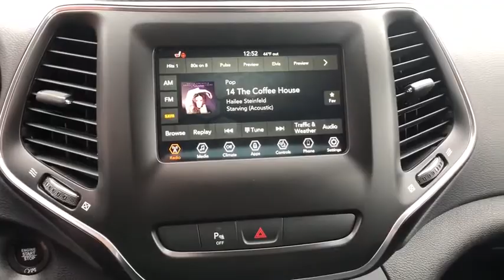2020 Jeep Cherokee Pittsburgh Greensburg, Irwin, Monroeville, McKeesport, Murrysville, PA C19495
New2020 Jeep Cherokee  available in Pittsburgh, Pennsylvania at Jim Shorkey CDJR. Servicing the Pittsburgh, Greensburg, Irwin, Monroeville, McKeesport, Murrysville, PA area.

ENGINE: 2.4L I4 ZERO EVAP M-AIR W/ESS  (STD),BLACK  CLOTH/PREMIUM VINYL BUCKET SEATS,COMFORT/CONVENIENCE GROUP  -inc: Remote Start System  115V Auxiliary Power Outlet  Universal Garage Door Opener  Humidity Sensor  Rear View Auto Dim Mirror  Power Liftgate  Security Alarm  Air Conditioning ATC w/Dual Zone Control  Premium Air Filter,BILLET SILVER METALLIC CLEARCOAT,POWER FRONT/FIXED REAR FULL SUNROOF,QUICK ORDER PACKAGE 2BN ALTITUDE  -inc: Engine: 2.4L I4 Zero Evap M-Air w/ESS  Transmission: 9-Speed 948TE Automatic  Gloss Black Exterior Accents  Black Day Light Opening Moldings  Piano Black Interior Accents  Gloss Black Grille Surrounds  Continental Brand Tires  Gloss Black Side Roof Rails  Black Accent Stitching  Gloss Black Exterior Badging,QUICK ORDER PACKAGE 2BN ALTITUDE  -inc: Engine: 2.4L I4 Zero Evap M-Air w/ESS  Transmission: 9-Speed 948TE Automatic  Gloss Black Exterior Accents  Black Day Light Opening Moldings  Piano Black Interior Accents  Gloss Black Grille Surrounds  Continental Brand Tires  Gloss Black Side Roof Rails  Black Accent Stitching  Gloss Black Exterior Badging,3.734 AXLE RATIO  (STD),WHEELS: 18 X 7 GLOSS BLACK 5-SPOKE ALUMINUM  (STD),TRANSMISSION: 9-SPEED 948TE AUTOMATIC  (STD),COLD WEATHER GROUP  -inc: Engine Block Heater  Remote Start System  Windshield Wiper De-Icer  Heated Front Seats  Heated Steering Wheel  All-Season Floor Mats,Four Wheel Drive,Power Steering,ABS,4-Wheel Disc Brakes,Brake Assist,Aluminum Wheels,Tires - Front All-Season,Tires - Rear All-Season,Temporary Spare Tire,Heated Mirrors,Power Mirror(s),Integrated Turn Signal Mirrors,Rear Defrost,Privacy Glass,Intermittent Wipers,Variable Speed Intermittent Wipers,Rear Spoiler,Power Door Locks,Daytime Running Lights,Automatic Headlights,Fog Lamps,AM/FM Stereo,Satellite Radio,Bluetooth Connection,Requires Subscription,MP3 Player,Steering Wheel Audio Controls,Auxiliary Audio Input,Satellite Radio,Requires Subscription,Power Driver Seat,Driver Adjustable Lumbar,Power Driver Seat,Driver Adjustable Lumbar,Pass-Through Rear Seat,Rear Bench Seat,Adjustable Steering Wheel,Trip Computer,Power Windows,Leather Steering Wheel,Keyless Entry,Power Door Locks,Keyless Entry,Power Door Locks,Keyless Start,Cruise Control,A/C,Cloth Seats,Vinyl Seats,Bucket Seats,Driver Vanity Mirror,Passenger Vanity Mirror,Driver Illuminated Vanity Mirror,Passenger Illuminated Visor Mirror,Floor Mats,Smart Device Integration,Smart Device Integration,Power Door Locks,Power Windows,Trip Computer,Engine Immobilizer,Traction Control,Stability Control,Traction Control,Front Side Air Bag,Rear Parking Aid,Blind Spot Monitor,Tire Pressure Monitor,Driver Air Bag,Passenger Air Bag,Front Head Air Bag,Rear Head Air Bag,Passenger Air Bag Sensor,Front Side Air Bag,Rear Side Air Bag,Knee Air Bag,Child Safety Locks,Back-Up Camera